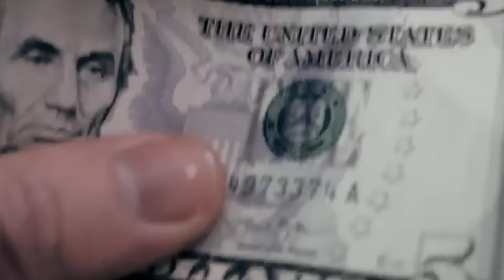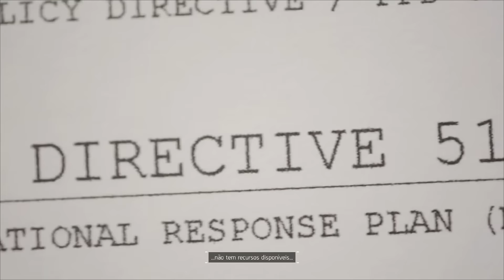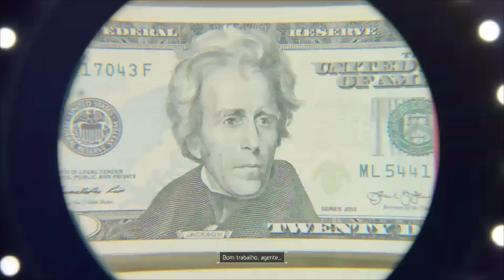Tom Clancy's The Division (PS4) - Primeiros 82 Minutos - Dublado e Legendado - Detonado - PARTE 1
Veja o início de nossa jornada em The Division com legendas e dublagens em português do Brasil.